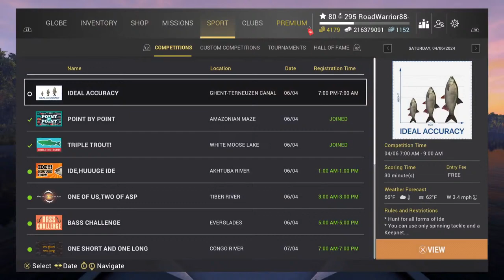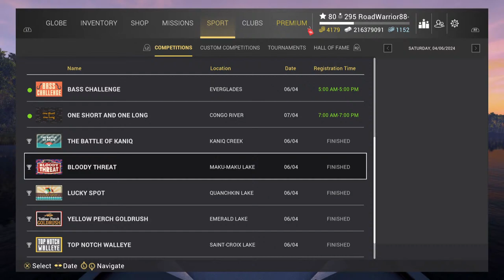Fishing Planet - Saturday Competitions